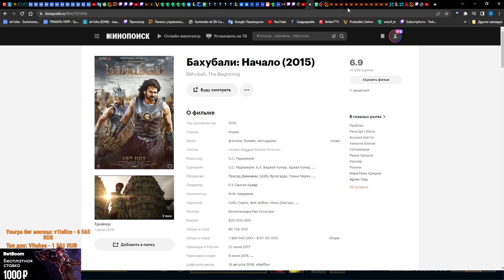POGGIES / Smurf_tv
Клип с твича от Magicwomanz

[ZanyPunchyRamenTF2John-R332I6bzB86GFl7r]